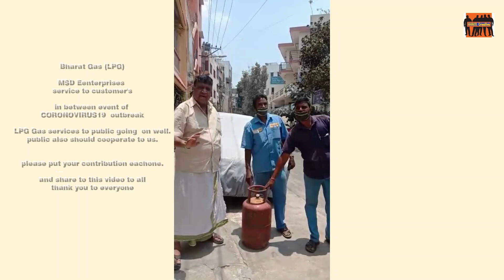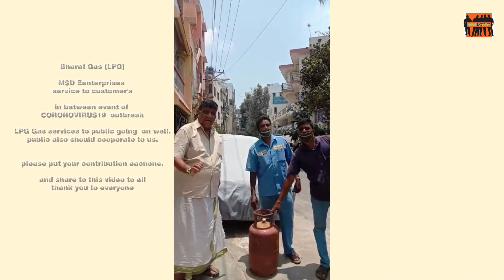open speech about bharatgas service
This is speech about bharat gas service in between event of outbreak covid19, please support there and save nation.

follow us on twiter : @hhrmcreative

and share to others this video

HHRM CREATIVE